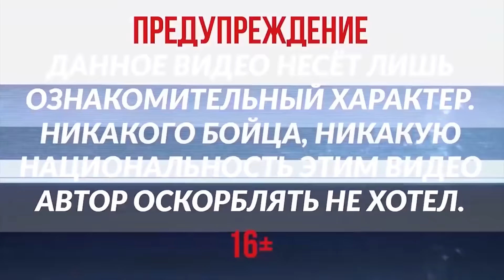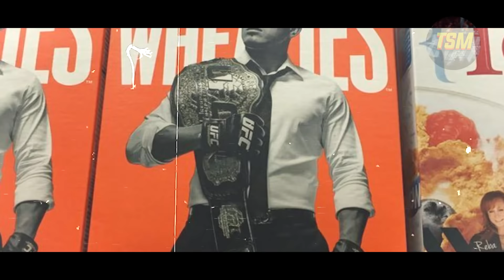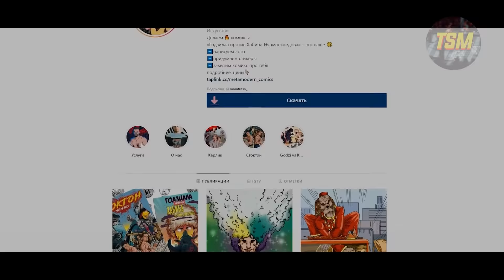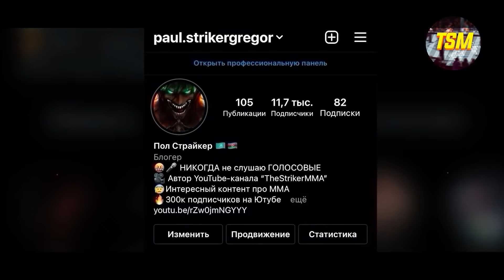ЭТОТ БОЕЦ НОВЫЙ ТОНИ ФЕРГЮСОН ! Чарльз Оливейра - ФЕНОМЕН / ЗРЕЛИЩНЫЕ и ШОКИРУЮЩИЕ ПОБЕДЫ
Хотите заказать РЕКЛАМУ?Пишите в VK
ПОДДЕРЖКА КАНАЛА:
Информация о видео:
Чарлиз Оливе́йра да Си́лва (порт.-браз. Charles Oliveira da Silva; род. 17 октября 1989, Гуаружа) — бразильский боец смешанных единоборств, представитель лёгкой и полулёгкой весовых категорий. Начал профессиональную спортивную карьеру в 2008 году выступлением в региональных промоушенах, c 2010 года выступает в бойцовской организации Ultimate Fighting Championship. Оливейра является рекордсменом Ultimate Fighting Championship по числу доcрочных побед (16), побед приёмами (14) и по числу бонусов за лучшее выступление вечера (16). Действующий чемпион UFC в лёгком весе. Занимает восьмую строчку официального рейтинга UFC среди лучших бойцов независимо от весовой категории (англ. pound-for-pound)[1].
Энтони Арманд Фергюсон (англ. Anthony Armand Ferguson; род. 12 февраля 1984 год, Окснард, Калифорния, США) — американский боец смешанного стиля, выступающий под эгидой UFC в лёгкой весовой категории. Бывший временный чемпион UFC в лёгком весе. Победитель 13-го сезона The Ultimate Fighter. Бывший чемпион PureCombat в полусреднем весе. По состоянию на 4 октября 2021 года занимает 7 строчку официального рейтинга UFC в лёгком весе.[1]
ОН НОВЫЙ ТОНИ ФЕРГЮСОН ! Чарльз Оливейра - ФЕНОМЕН / ЗРЕЛИЩНЫЕ и ШОКИРУЮЩИЕ ПОБЕДЫ